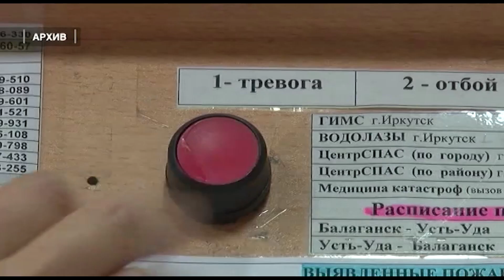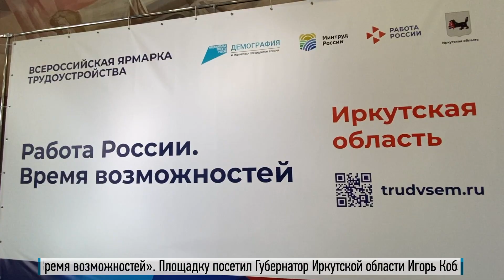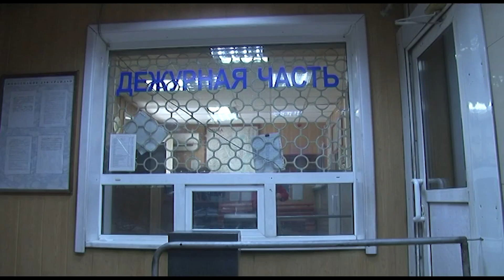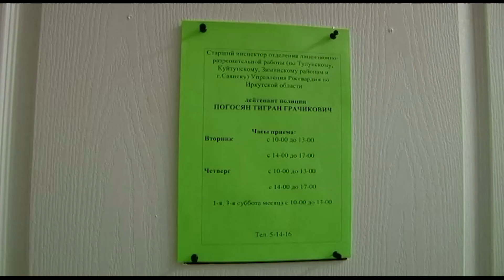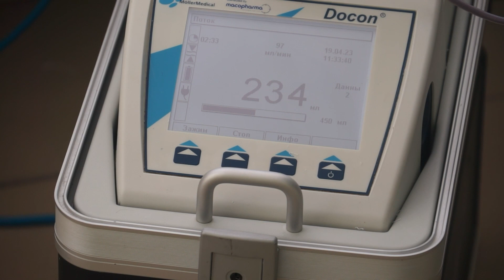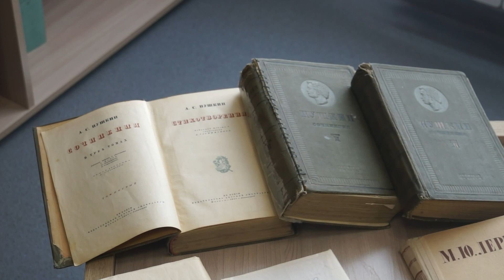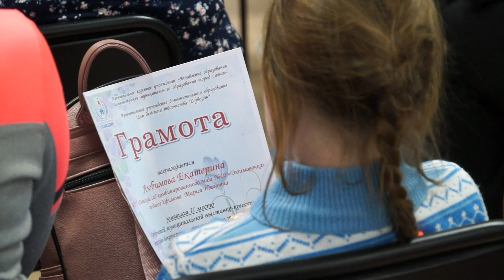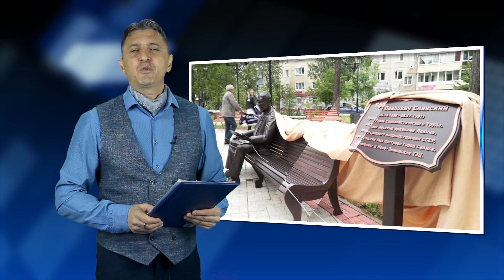День за днём от 20 апреля 2023г.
Оперативно ликвидирован лесной пожар
В микрорайоне «Октябрьский» начался ремонт улицы Рогозина
Театр-студия «Внутри» приглашает на премьеру
Саянцы рассуждают о смысле жизни

00:00 Ликвидирован лесной пожар
02:28 Деревья вырубают для прокладки дороги
03:57 Губернатор познакомился с площадкой «Работа России»
06:07 Итоги работы участковых
08:08 Национальный день донора
10:12 Выставка книг из библиотек мэров
11:47 Конкурс «СХП» «Дети читают стихи о войне»
13:08 Выставка «Поднежник»
15:16 Выставка «Пасхальный подарок»
17:38 Анонс спектакля театра «Внутри»
19:06 Международный день памятников
21:18 День рождения города
23:06 День поиска смысла